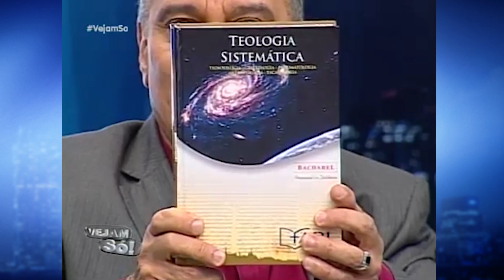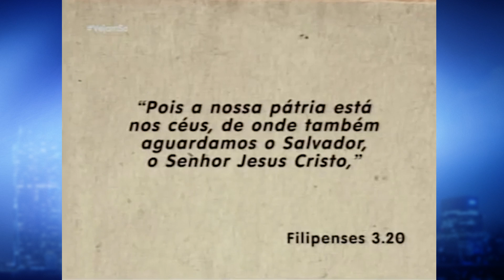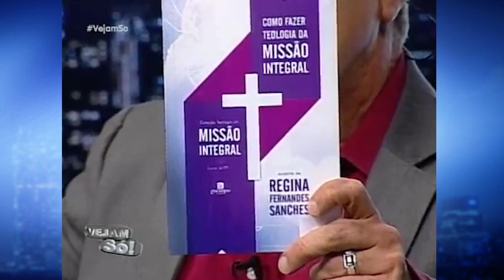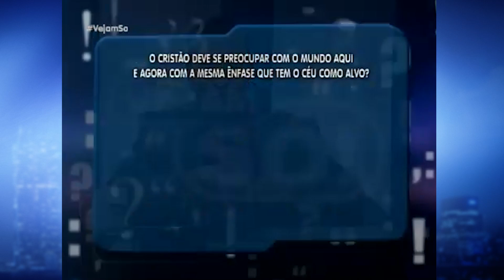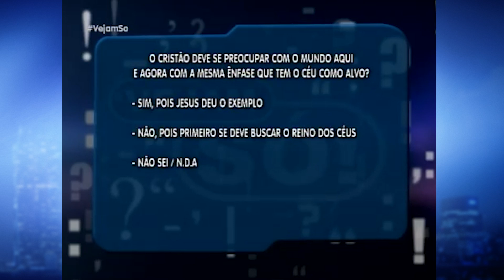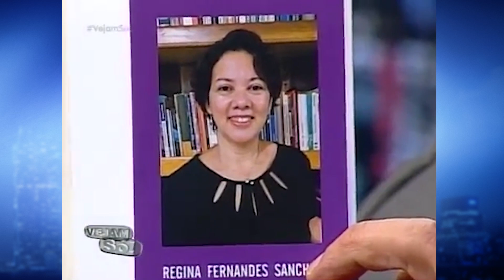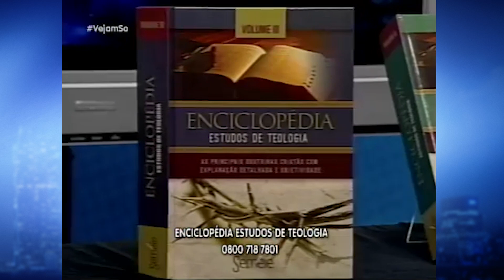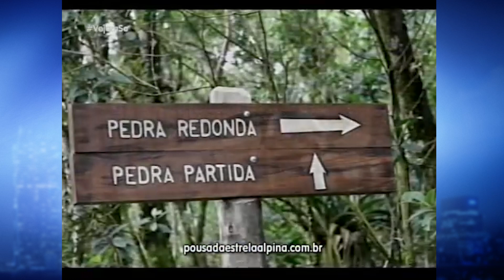VEJAM SÓ! - JÁ QUE O ALVO DO CRISTÃO É O CÉU, ISSO NÃO PREJUDICA SEU DEVER COMO CIDADÃO DESSE MUNDO?